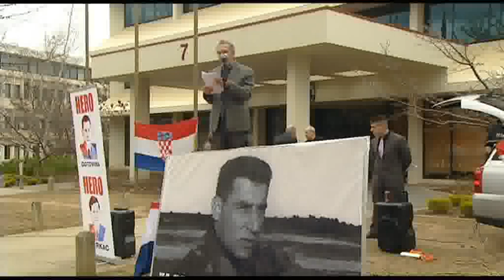FREE CROATIAN GENERALS - PEACEFUL PROTEST- CANBERRA - 17.07.2011 PART 2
The recent decision by the International Criminal Tribunal for the former Yugoslavia (ICTY) based in The Hague, Netherlands, sentencing Croatian Generals Ante Gotovina and Mladen Markac to 24 and 18 years in jail respectively, is a travesty of justice. The ICTY held that Gens. Gotovina and Markac were guilty of "command responsibility" for overseeing alleged crimes and the expulsion of ethnic Serbs from Croatia during the August 1995 military campaign, known as Operation Storm.

The ruling was not only biased and legally flimsy, but falsely convicts two innocent men. Rather than being war criminals, they are heroes and patriots, who oversaw a military operation that restored Croatia 's territorial integrity and delivered a decisive blow to Serbian dictator Slobodan Milosevic's genocidal goal of a "Greater Serbia." For over three years, paramilitary Serb forces—aided and abetted by the Yugoslav army—occupied over a third of Croatia , ethnically cleansed 180,000 Croatians and murdered over 15,000 civilians. Countless media outlets—The Washington Times, Newsweek, The Jerusalem Post and The Wall Street Journal—have investigated Operation Storm and concluded that not only were the Croatian generals innocent of any wrongdoing. But that the operation was a U.S.-sponsored campaign that was a stunning success: civilian casualties were minimized; the military assault was completed within three days; and the defeat of the Serbian rebels eventually resulted in the signing of the Dayton Peace Accords, establishing regional peace and security.

The orders to evacuate the ethnic Serb population from the so-called "Krajina" zone of Serbian occupation were sent from Belgrade several days prior to the commencement of Operation Storm. Knowing that military defeat was inevitable, Milosevic deliberately ordered that the ethnic Serbs of Croatia be transferred and repopulated in Bosnia and Kosovo to further his revanchist aims. This was done before Croatian forces had even attacked the zones of Serbian occupation. Hence, the entire basis of the Gotovina and Markac convictions and their prosecution rests on a giant fraud: The removal of the Serbian population was done by the paramilitary Serb authorities in Knin under orders from Belgrade . Hence, whatever "ethnic cleansing" took place could not—and was not—committed by Croatian forces. Therefore, Operation Storm could not have been a "joint criminal enterprise" as alleged by the ICTY. The entire judgment is bogus and a gross historical injustice.

The convictions not only condemn two innocent men for crimes they did not commit. They criminalize Croatia's entire war for independence, falsely alleging that Operation Storm was a massive war crime. This inevitably calls into question Croatia's international borders, and possibly paves the way for radical Serbian nationalists to again seek to annex large swathes of Croatian territory. The ICTY has delivered a deeply politicized judgment with very dangerous political implications—for the Croatian people and the region in general. We demand that the ICTY's assault on Croatia's dignity and territorial legitimacy be stopped immediately; Gens. Gotovina and Markac must be released; and that all further prosecutions of Croatian military officials end. In short, we demand real justice.

WE DEMAND THE IMMEDIATE RELEASE OF GENERAL ANTE GOTOVINA & GENERAL MLADEN MARKAC